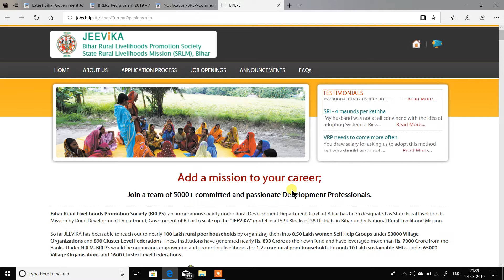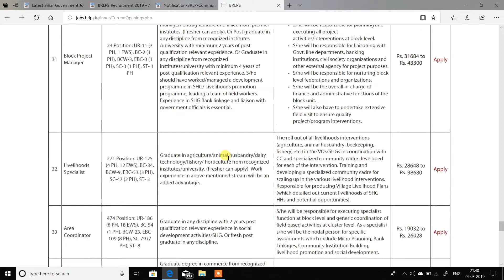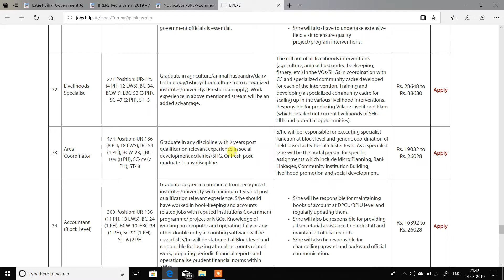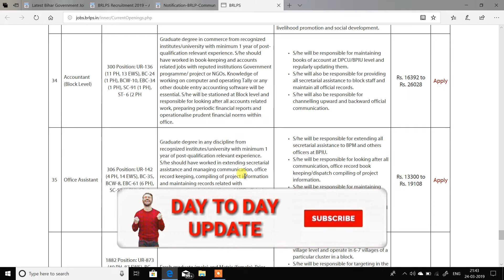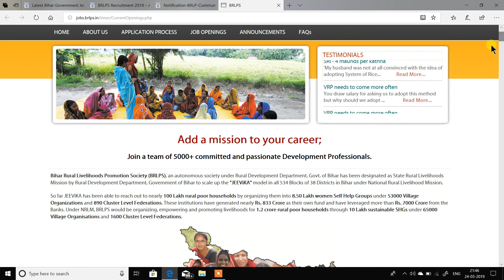Jeevika_Bharti_2019 | 10th तथा Graduation वाले किस किस पोस्ट के लिये कर सकते है अप्लाई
Dosto bihar ke jeevika me 3400+ post par bumper bharti nikli hui hai aur ye bharti bihar ke sabhi 38 district me nikli hui hai...jo state , district and block level ke 36 prakar ke post hai. jyada jankari ke liye video ko end tak dekhein. Thanks.

वैसे 10 महत्वपूर्ण किताब जिसे आपको अपने लाइफ में पढ़ लेना चाहिए -
लिंक निचे दिए गए है .
1.  Think and Grow Rich(IN HINDI)

Think and Grow Rich(IN ENGLISH)

2.   Rich dad and Poor dad ( IN HINDI)

Rich dad and Poor dad ( IN ENGLISH)

3.    The Power of your Subconscious Mind (IN HINDI) -

       The Power of your Subconscious Mind (IN ENGLISH) -

4.    The 7 Habits of Highly Effective People (IN HINDI) -

        The 7 Habits of Highly Effective People (IN ENGLISH) -

5.     How to Win Friends & Influence People (IN HINDI) -

        How to Win Friends & Influence People (IN ENGLISH) -

6.    The 4-Hour Work Week

7. The one Thing

8.  Man Search for meaning (IN hindi)

     Man Search for meaning (IN ENGLISH) -

9.  The Alchemist (IN HINDI)

The Alchemist (IN ENGLISH)

10. Bhagavad-Gita (Hindi)

Bhagvad gita (english )

Best Books For Hindi Bhasha Gyan

Best Books for objective Math

SSC Previous Year Math Solved Paper Book

SSC Previous Year Reasoning Solved Paper Book

Best Verbal and Non Verbal Reasoning Book

Best English Grammer Book for All competitive Exam

Math Books Playlist For Competitive Exams

RAKESH YADAV MATH BOOKS

R.S AGARWAL Math Books

Kiran parkashan english meduium

Kiran Prakashan hindi medeium

Reasoning Books Playlist For all competitive exams

Kiran parkashan Reasoning in hindi

kiraN parkashan reasoning in english

Ajay Chauhan Verval Reasoning Books in Hindi

ENERAL STUDIES BOOKS PLAYLIST For All competitive Exam

Manohar Pandey

Tarun goyal in english

Lucent Objective in hindi medium

Lucent objective in English Medium